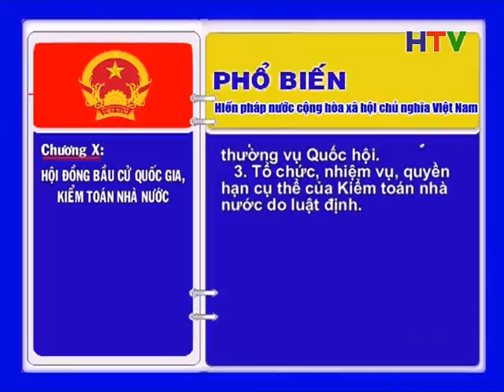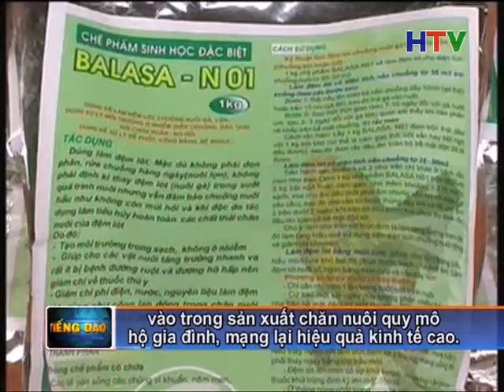Thoi su tieng Dao 28 3 28p03